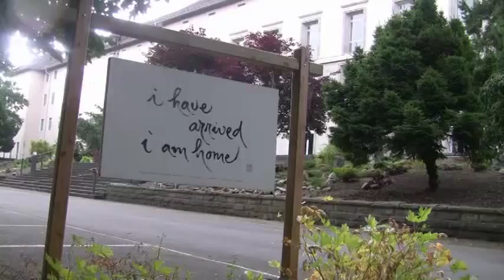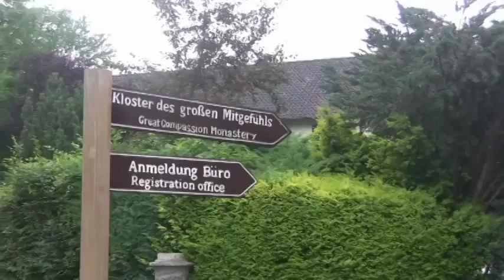Tập Khí Công - tại Đức Quốc 2014